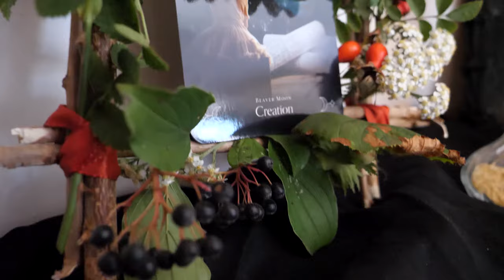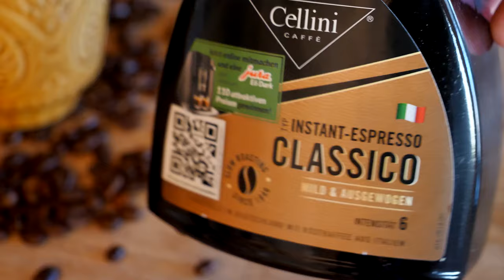Celebrating Mabon | Witch Vlog | Pumpkin Spice Latte Cake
Celebrate the autumn equinox with me and learn how you can honor Mabon as a modern witch. Discover more about the symbolism of the day and the season and dive into the most delicious, kitchen witchery with a very special pumpkin spice latte cake. Craft an abundance of charm from beautiful nature finds, that doubles as autumn decor - and learn more about using pumpkins in your spellwork.

00:00 Intro
00:54 Mabon surprise
01:39 Gathering the last of summer
02:16 Spiritual meaning of the autumn equinox
04:38 DIY Abundance Spell
08:22 Symbols of the season
11:30 Pumpkin spice latte cake

🍂Pumpkin Spice Latte Cake🍂

500 g flour
• 5 tsp baking powder
• 1 tsp salt
• 4 tsp ground cinnamon
• 2 tsp ground cardamom
• 1 1/2 tsp ground ginger
•  (alternatively replace the spices with premixed pumpkin pie spice mix)
• 1 and 1/2 teaspoons ground cinnamon
• 450 ml oil (olive, canola, wahtever you like)
• 8 eggs
• 500 g brown sugar
• Puree from 1/2 medium pumpkin or alternatively 2 cans of pumpkin puree

• 250 g butter
• 450 g powdered sugar
• 2 Tbsp powdered instant espresso powder
• 30 ml hot water
• 2 Tbsp heavy cream

Bake for around 45 minutes at 180 degrees Celcius.
Let completely cool down before applying the frosting.
Sprinkle with chopped nuts, cinnamon, or unsweetened cacao powder.

Doe & Moon bagpack and Tarot necklace by Fable England